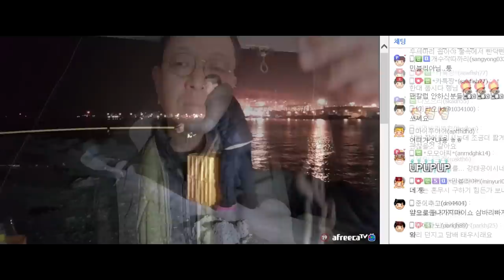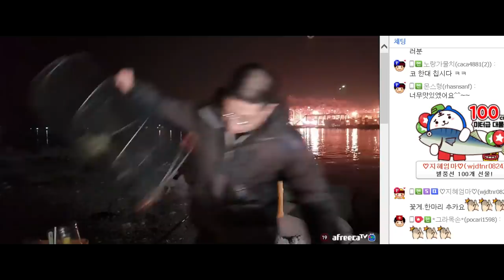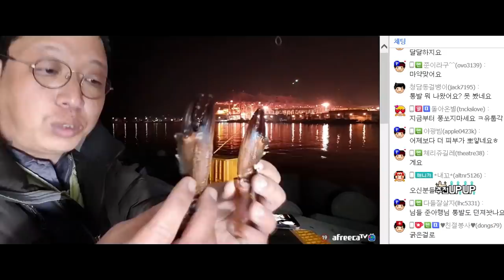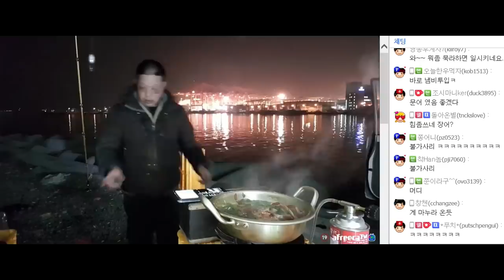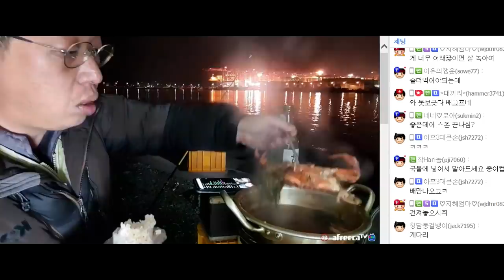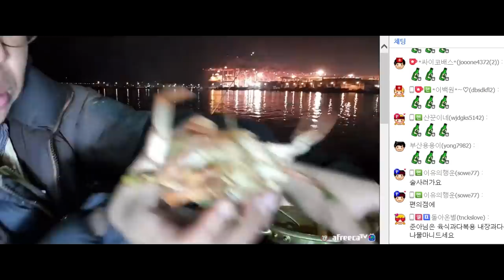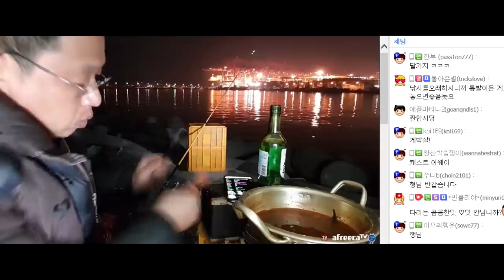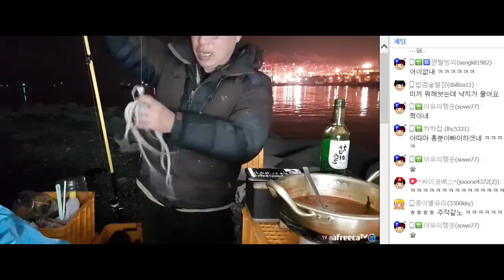잡자마자 초장 찍습니다. 물고기+돌게+낙지[Fish, crab, octopus mukbang, 술먹방, 혼술, 자연인, 바다낚시, 통발]